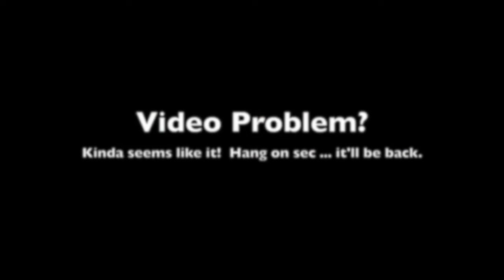Healing From Anxiety? (Podcast Episode 296)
Healing from chronic or disordered anxiety. How do we do it?  Do we do it at all?  This week on The Anxious Truth we’re talking about  healing from anxiety because this is a topic so many people want to hear more about!

If you are going to scroll through any of mental health social media today, you WILL see content that includes the word “heal”.  Is that bad?  Well, not necessarily.  I’m not here today to be the anxiety word police, but given that our use of language and ability to think symbolically is one of the things that gets us into anxiety trouble to begin with, its is worth looking at the words and terms we use from time to time.

But that being said, if you have been working like a dog to heal from anxiety and can’t seem to get anywhere with any kind of consistency, then maybe we need to take a look at that healing target. The words we use create the rules we feel we must follow. Our words create our internal algorithms and those algorithms do influence how we see ourselves, and the world, and they do influence how we behave. Since behavior change is really the tip of the spear when overcoming an anxiety disorder, we should probably look at this.

We all want to heal when injured or wounded.  That’s not even a question. But when we are working on overcoming chronic or disordered anxiety, is healing what we’re trying to do?  There are three primary issues with the word heal that I want to throw out there today for you to chew on.

ℹ️  WHO AM I?

🎵 Music Used on My Podcast: AfterGlow by Ben Drake (with permission)